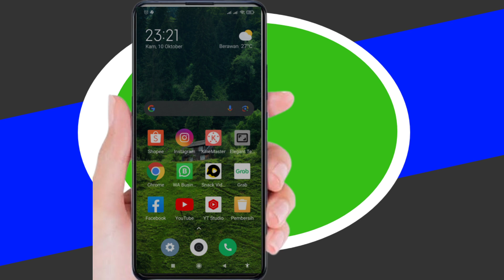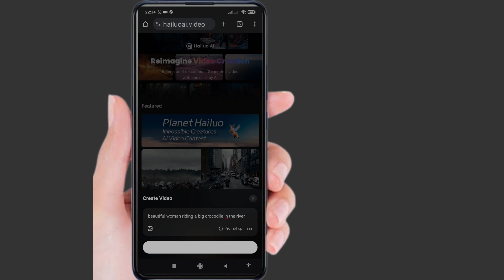Cara membuat video dari tulisan menggunakan IA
Berikut ini video tutorial cara membuat video dari text menggunakan ia. Silahkan simak selengkapnya.